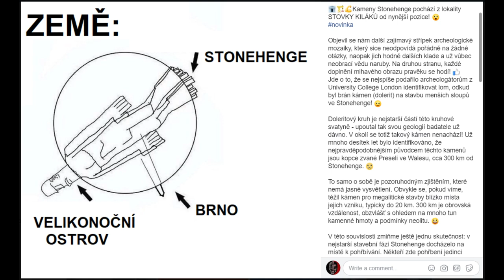Odkud pochází kameny Stonehenge? - Vědátoři na pivu #91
🗿 Zhruba 5000 let nazpět si parta vesanů přišla do Anglie hrát s kamením a postavila z nich Stonehenge. Nejnovější práce ale potvrzuje, že se svými kamínky se táhli z překvapivě vzdáleného lomu - co to pro megalitické stavby znamená, rozebrali LL a OFŠ jako Vědátoři_na_pivu.

Zdroje:
Red Dwarf (1988)